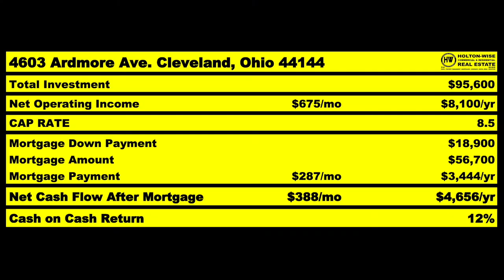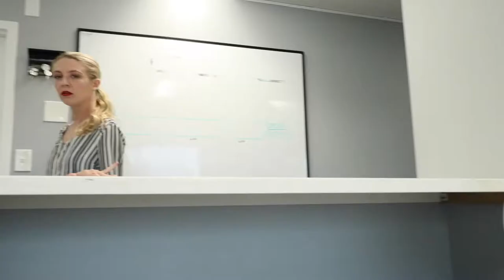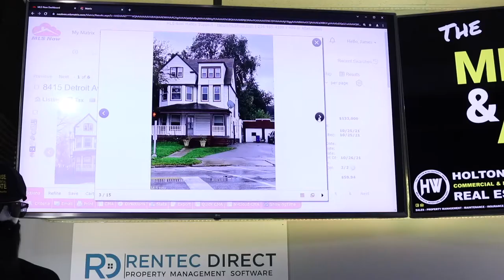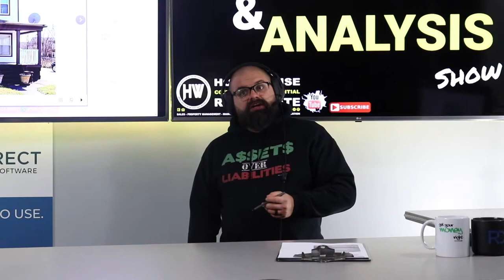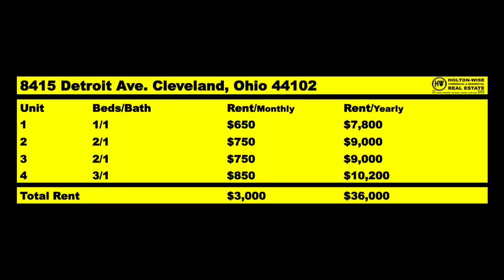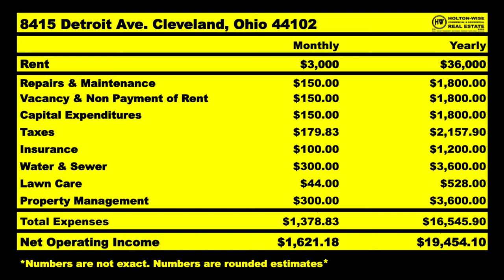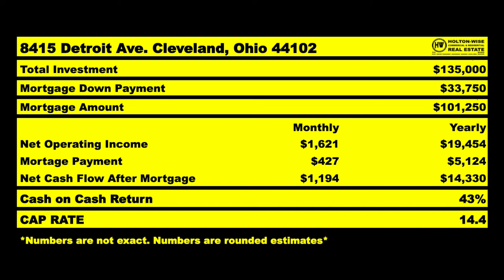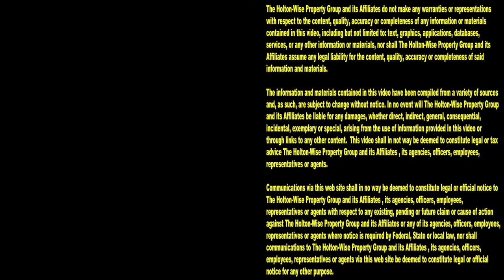What Cleveland Neighborhoods are the Best for Investors | MLS Search & Analysis 1,184 - 8415 Detroit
Cleveland is a top market for real estate investing. The cost of Cleveland housing is very low when compared to the rest of the United States. The rental demand in Cleveland is incredibly high so Cleveland rentals are incredibly popular with investors prioritizing cash flow. What about appreciation though? How does the Cleveland real estate market stack up when investors are looking for their real estate to appreciate? Which neighborhoods in Cleveland are going to see a lot of appreciation? What are the best places to invest in Cleveland, Ohio if you are looking for cash flow and appreciation? Where are the best neighborhoods in Cleveland for investors to wanting both cash flow and appreciation? In the 1,184th episode of The MLS Search & Analysis Show, James Wise, the author of The Ultimate Guide to Grading Cleveland Neighborhoods, is working with Chris to help him build a real estate empire in the Cleveland market. Chris is a landlord from California who is looking to build an out of state real estate business in the Cleveland real estate market due to the increased affordability in Cleveland compared to California. James Wise goes over the cash flow numbers on a fourplex that is located in a Cleveland neighborhood that James Wise believes will be the best Cleveland neighborhood for investors due to the high cash flow and appreciation potential given it's proximity to the upcoming billion dollar investment from MetroHealth and the Regional Transit Authority.

New rapid transit initiative, Clark-Fulton plan, ripens West 25th Street corridor for investment

MetroHealth makes investing in their neighborhood a top priority

Clark-Fulton neighborhood launches plan to avert gentrification in wake of $1B MetroHealth transformation

📺 HELPFUL RESOURCES
Holton-Wise FAQ